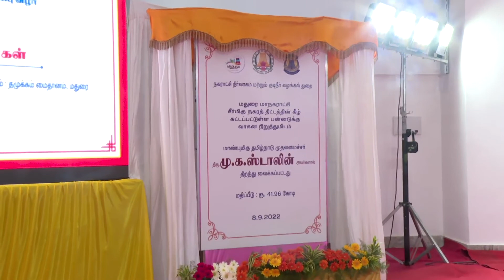மதுரையில் முதலமைச்சர் Smart City திட்டத்தில் கட்டப்பட்ட பன்னடுக்கு வாகன நிறுத்தம் திறந்து வைத்தார்.